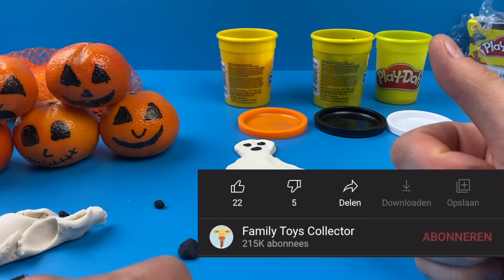Halloween Knutselen met Klei en Mandarijnen | Family Toys Collector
Het is bijna Halloween en daarom hebben wij vandaag deze leuke dingen knutselen voor halloween. We gaan van klei en mandarijnen leuke Halloween figuurtjes maken. Erg leuk voor de kinderen om thuis te doen. In deze video van de Family Toys Collector gaat de Speelgoed meneer van zowel klei als mandarijntjes leuke creaties maken wat de kinderen ook thuis kunnen namaken. Zo leren ze op een leuke manier mooie creaties te maken. We hebben een pompoen van klei, maar ook een schattig spookje en een spin. Veel plezier met kijken naar deze leuke halloween kids video.

Dit speelgoed heb ik zelf gekocht